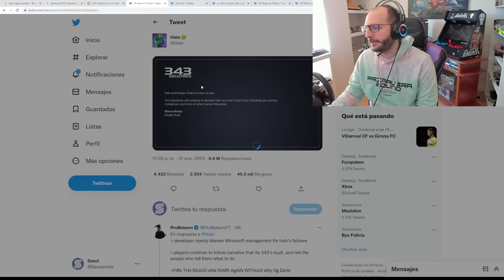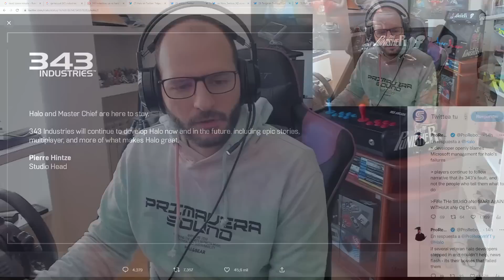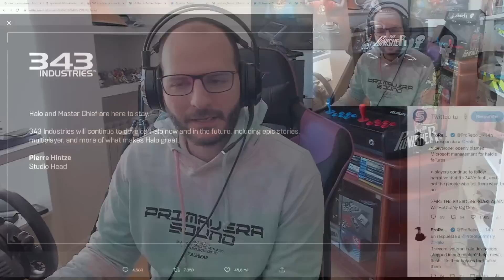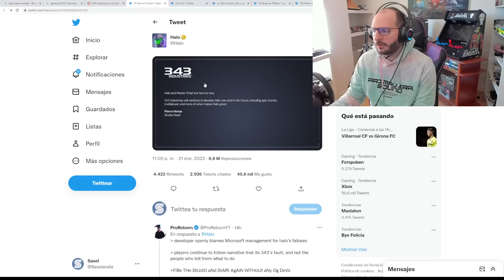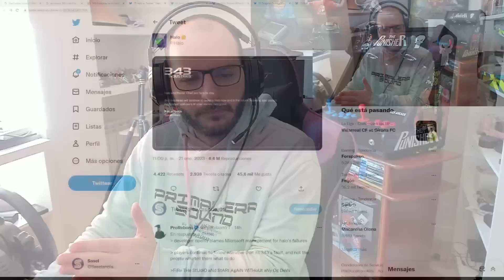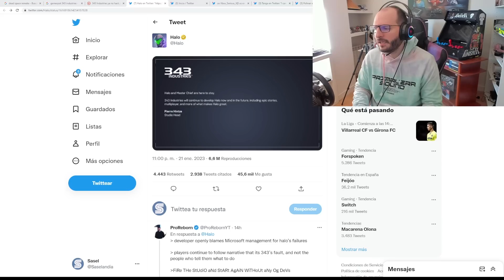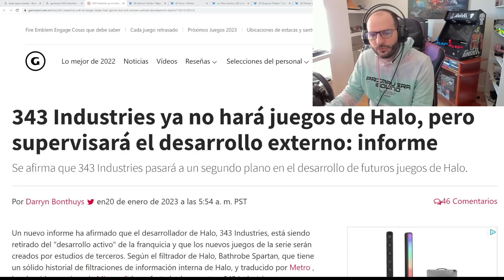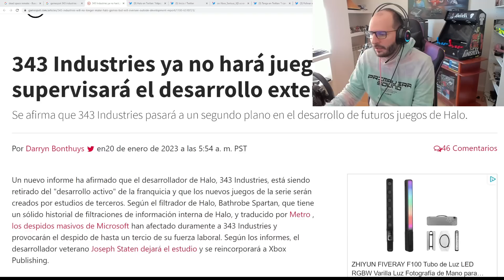343 INDUSTRIES YA NO HARÁ JUEGOS DE HALO - Sasel - Microsoft - español - videojuegos